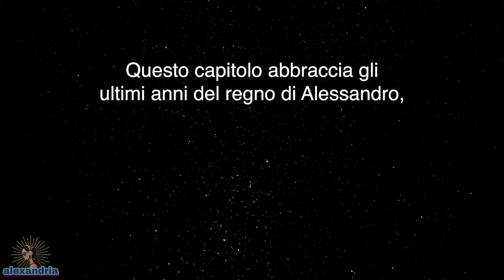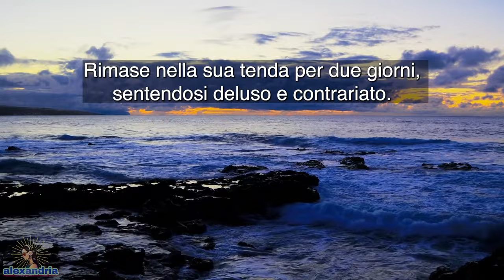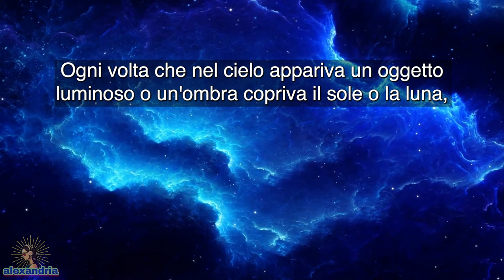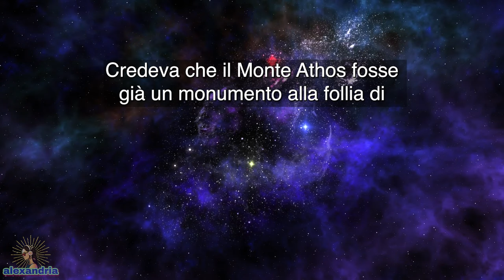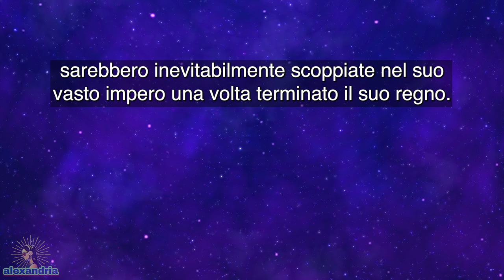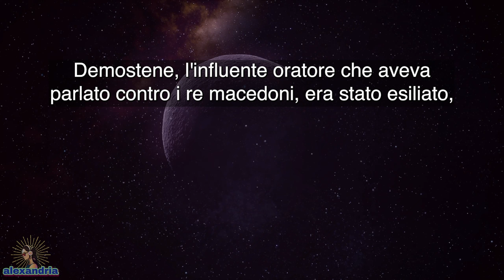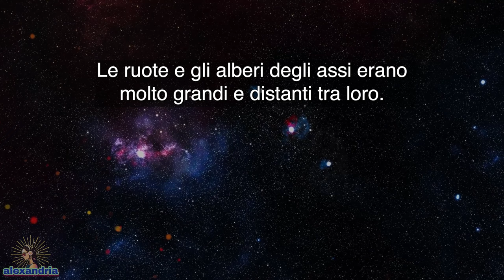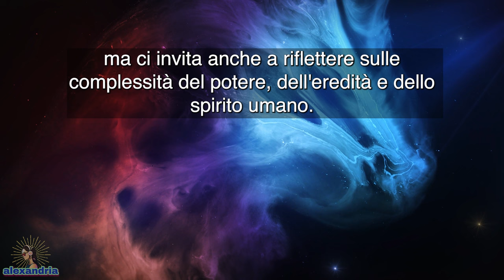Alessandro Magno Audiolibro: Capitolo 12 - Ripercorrendo gli Ultimi Passi di Alessandro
Assisti al suo ritorno a Babilonia, alla prematura scomparsa del suo caro amico Efestione e alla conseguente discesa nell'eccesso e nella disperazione. Esplora come le scelte personali di Alessandro e gli oneri della leadership portino infine alla sua inaspettata fine.

Questo capitolo non narra solo la fine della vita di Alessandro ma riflette anche sull'impatto duraturo del suo lascito sul mondo. Scopri come la sua morte ha portato a un periodo di tumulto e guerra civile, ridisegnando il corso della storia negli anni successivi.

Unisciti a noi per la conclusione della nostra serie e ottieni approfondimenti sulla vita di una delle figure più iconiche della storia. Non dimenticare di iscriverti a 'alexandria' per gli ultimi aggiornamenti nel racconto storico, metti mi piace a questo video per supportare il nostro viaggio attraverso la storia e condividilo con altri appassionati di storia.

00:00 Intro
01:48 Capitolo 12
35:00 Outro

Benvenuti su alexandria, il canale dove gli audiolibri danno vita alle ricche narrazioni della storia, mitologia, religione e culture.

Il tuo sostegno ci aiuta a continuare a condividere queste meravigliose storie con te e tutti gli altri.

Nota ai Nostri Ascoltatori:
Siamo entusiasti di presentare la nostra serie di audiolibri "Alessandro Magno" tratta dalla serie "Makers of History" di Jacob Abbott. Pur avendo preservato l'essenza dell'opera originale di Abbott, la nostra versione è rivista per il pubblico contemporaneo per garantire un'esperienza più accessibile e coinvolgente.